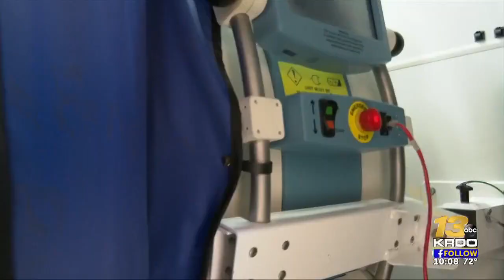UCHealth's Mobile Stroke Unit saving lives